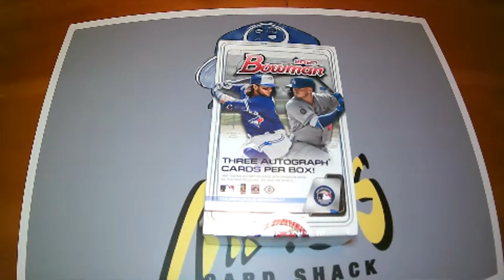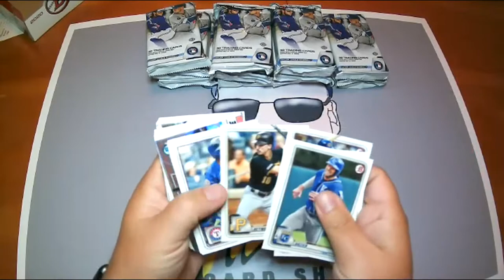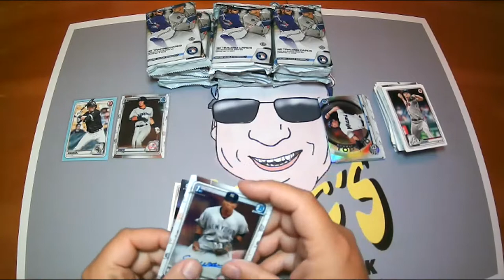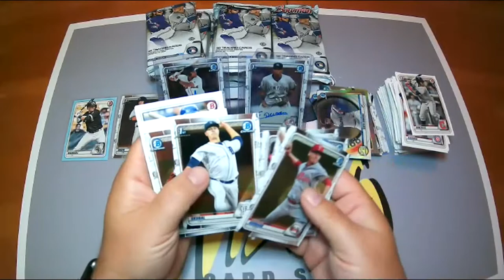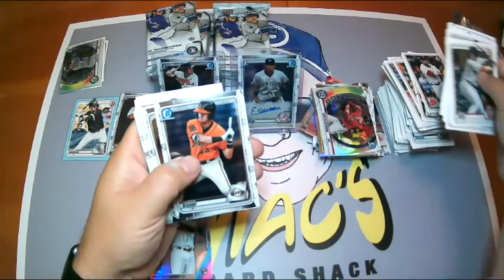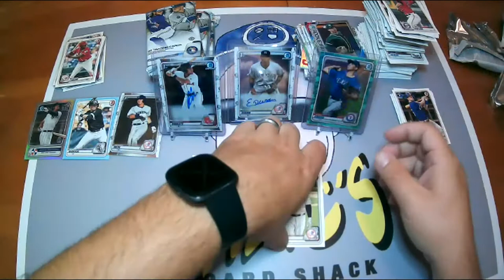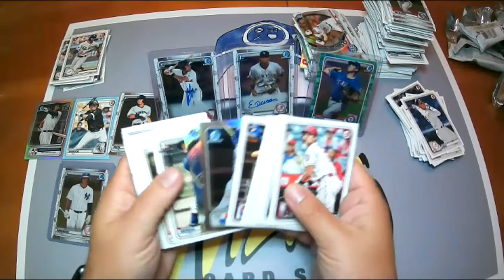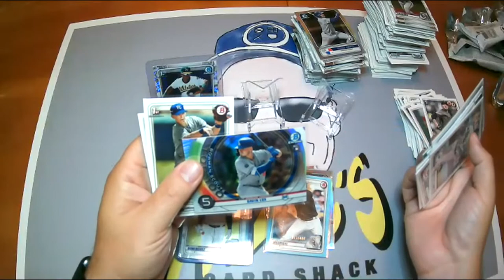2020 Bowman Jumbo Break